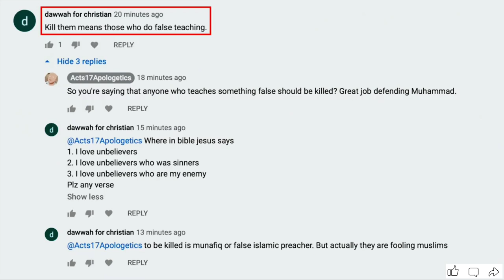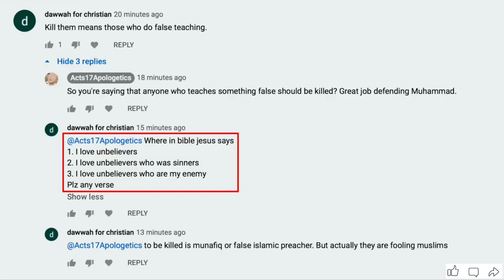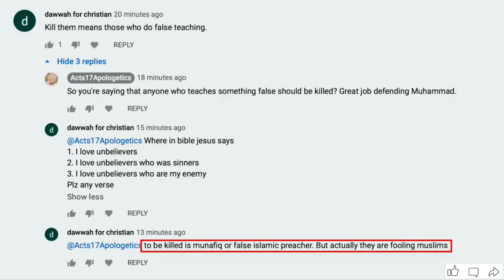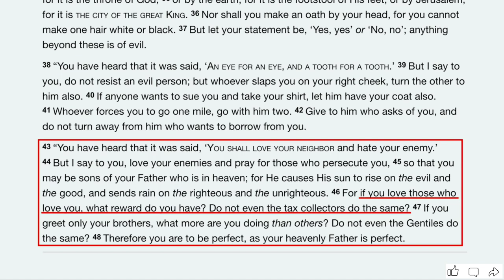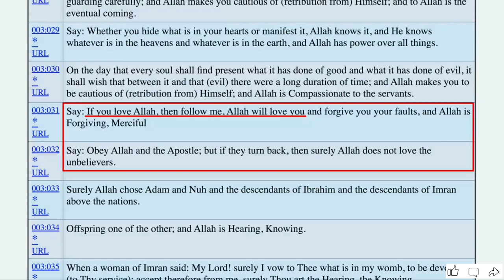Muslim about the Love of Jesus | David wood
solid believer,
A Muslim Asks about the Love of Jesus.
by David wood